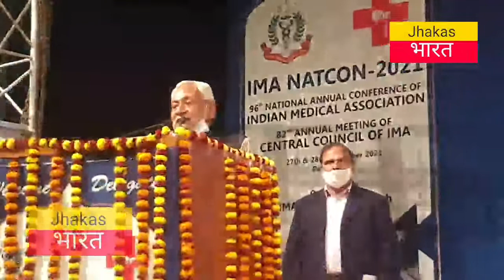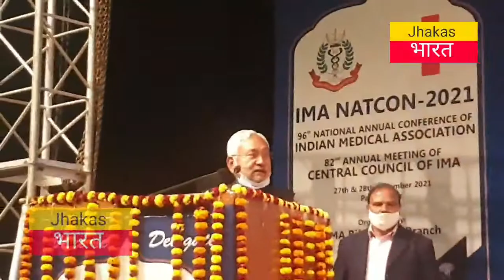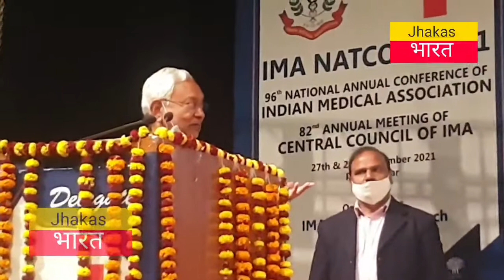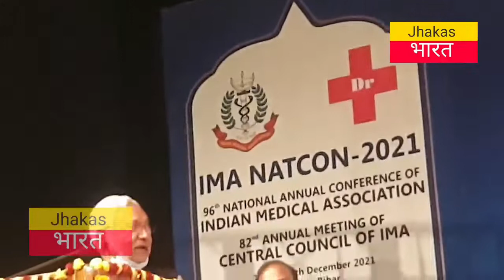Nitish Kumar : का धुंआधार भाषण, IMA के नए अध्यक्ष Dr. Sahjanand Prasad Singh के बनने पर।